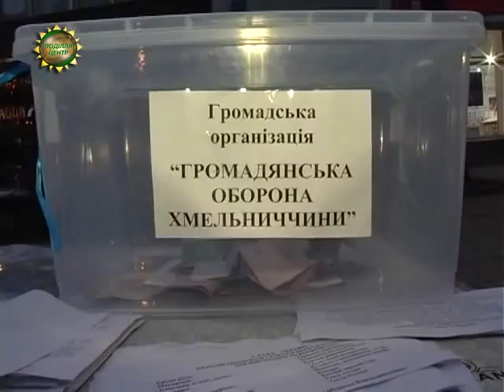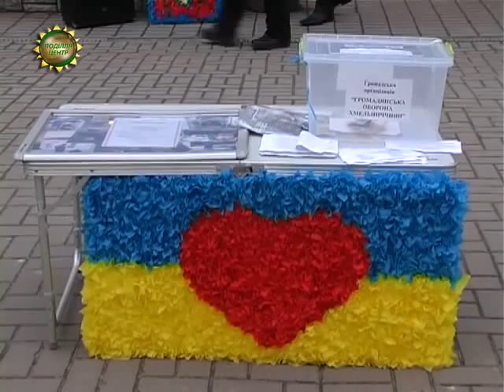ХОДТРК "Поділля-центр" «Ми з тобою, солдате Батьківщини»